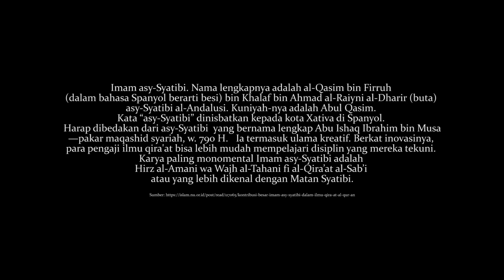MUTIARA HIKMAH | Kisah Karomah | Al Imam Asy Syatibi Rah.a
Sebuah Kisah Karomah Wali Alloh
diceritakan Oleh Ustadz Badrian Barzy dalam Dauroh Pagi Beliau

Imam asy-Syatibi. Nama lengkapnya adalah al-Qasim bin Firruh
(dalam bahasa Spanyol berarti besi) bin Khalaf bin Ahmad al-Raiyni al-Dharir (buta) asy-Syatibi al-Andalusi. Kuniyah-nya adalah Abul Qasim.
Kata “asy-Syatibi” dinisbatkan kepada kota Xativa di Spanyol.
Harap dibedakan dari asy-Syatibi  yang bernama lengkap Abu Ishaq Ibrahim bin Musa—pakar maqashid syariah, w. 790 H.   Ia termasuk ulama kreatif. Berkat inovasinya, para pengaji ilmu qira'at bisa lebih mudah mempelajari disiplin yang mereka tekuni. Karya paling monomental Imam asy-Syatibi adalah Hirz al-Amani wa Wajh al-Tahani fi al-Qira’at al-Sab’i  atau yang lebih dikenal dengan Matan Syatibi.

Berbagi Kebaikan Yuk!

Inspiring Moslem With Sunnah To Jannah (Heaven)